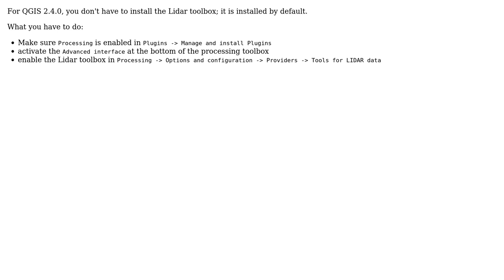GIS: Installing LAStools in QGIS 2.4?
With thanks & praise to God, and with thanks to the many people who have made this project possible! | Content (except music & images) licensed under CC BY-SA | Music | Images & others | With thanks to user user33103 user Andre Silva user AndreJ and the Stack Exchange Network Trademarks are property of their respective owners. You are responsible for your own actions.